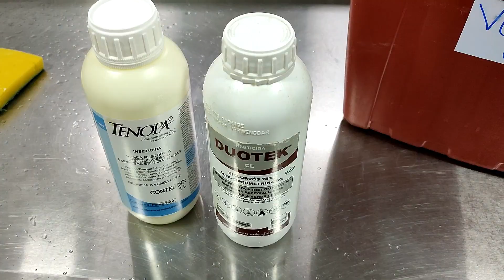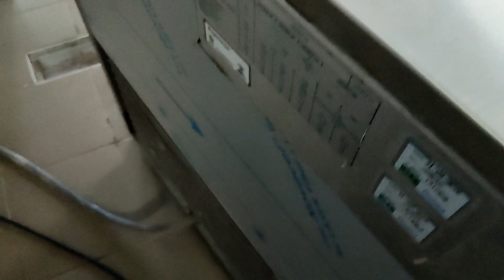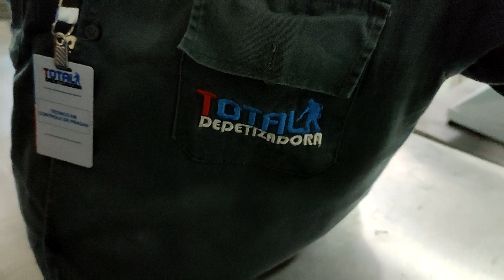Como Acabar com Baratinha de Cozinha - Francesinha / Alemãzinha | Gabriel Ambiental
Quer conhecer meus cursos profissionalizantes pra controle de pragas?

Eu sou o Gabriel Ambiental👨‍🔬, e nesse vídeo você vai acompanhar uma desinsetização profissional contra baratinha blatella germânica, a famosa francesinha ou alemâzinha. Esse trabalho foi realizado numa cozinha industrial de um buffet infantil. Na primeira aplicação eliminamos mais de 90% da infestação de acordo com o cliente, na segunda aplicação após 30 dias, apenas com gel, solucionamos o problema de uma vez por todas.
CONTROLE DE BLATELLA GERMÂNICA
✅ Inspeção
✅ Desalojamento
✅ Aerosol
✅ Polvilhamento
✅ Aspiração
✅ Pulverização
* Lembrando que o controle de pragas, seja desinsetização, desratização, descupinização, afastamento de aves, ou qualquer outro serviço relacionado, deve ser realizado por pessoa capaz e devidamente licenciada pelos órgãos competentes, utilizando todos os EPI's regulares para a ocasião, preservando a segurança do aplicador, e sempre respeitar o período de vazio sanitário após aplicações químicas.
☝️☝️☝️ Se houver alguma dúvida ou sugestão basta enviar uma mensagem via "comentários" ou e-mail  no endereço: